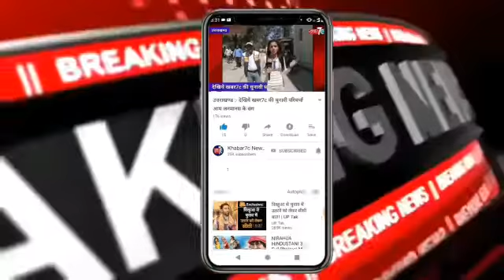बहराइच मे पीएम मोदी का विपक्ष पर हमला...